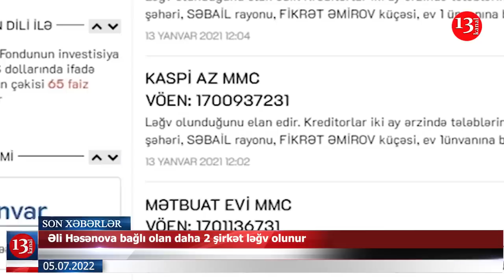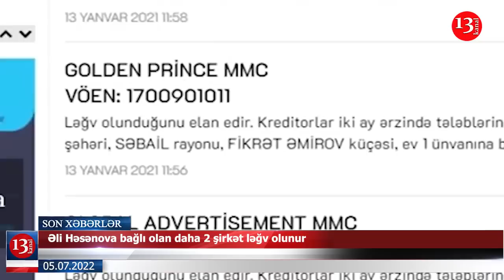Əli Həsənova bağlı olan daha 2 şirkət ləğv olunur; Putin işğal etdiyi əraziyə nazir təyin etdi